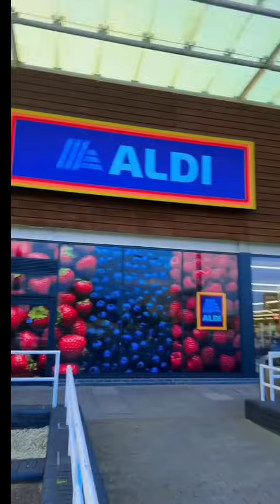Grocery shopping in my wheelchair ♿️ 🙏🏽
Ithz_Sammi
Teddy2077

Follow Sob YouTube
Sobrina’a world

Ithz_sammi
Sob_ted